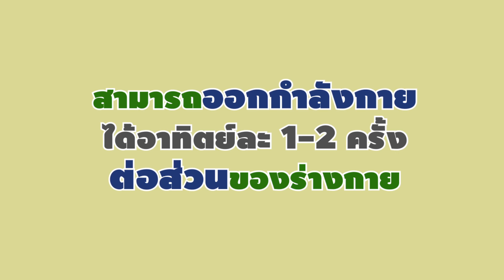การเล่นกล้ามเนื้อหัวไหล่ : Healthy Living ช่วง Healthy workout 9 เม.ย.60 (1/3)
ติดตามรายการได้ทุกวัน เสาร์ - อาทิตย์เวลา 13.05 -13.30 น.
รีรัน เสาร์-อาทิตย์ 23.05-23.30 น.